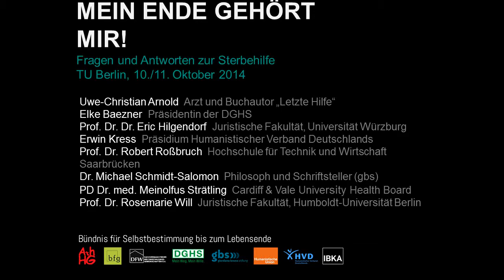Mein Ende gehört mir: Podiumsdiskussion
Fragen und Antworten zur Sterbehilfe diskutiert auf der Tagung des Bündnisses für Selbstbestimmung bis zum Lebensende, an der TU Berlin am 11. Oktober 2014.